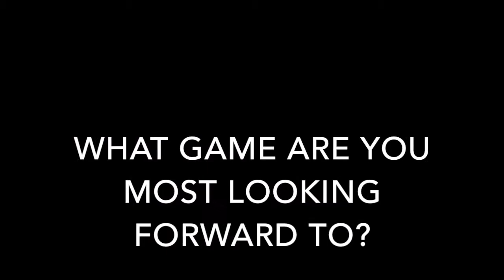2016 Volleyball Preview with Abby Keller '17 and Valentine Courouble 17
Haverford's Volleyball Captains help preview the upcoming season while expanding on the most rewarding part of their summers.